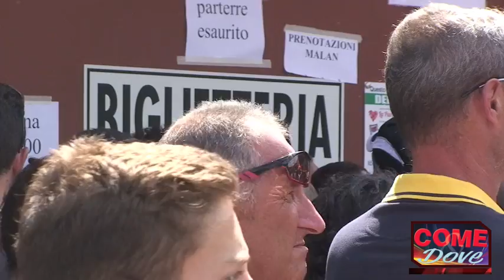VIDEO | Villar Perosa in festa per la Juve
Grande festa bianconera oggi, mercoledì 17 agosto, a Vilar Perosa grazie alla tradizionale partita Juventus A contro Juventus B. I tifosi sono arrivati da tutt'Italia, dal Veneto alla Calabria, dalla Liguria all'Umbria.